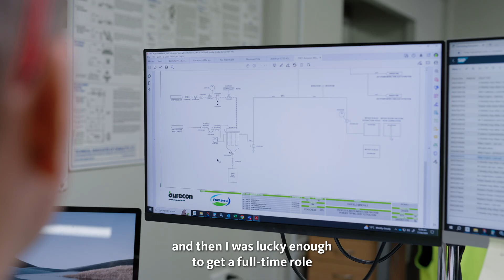Meet Michael and Preston - Electrical Engineering Apprenticeship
Meet Michael and Preston, who are currently apprentices in Electrical Engineering. Start your career with one of New Zealand’s largest companies and earn a NZ Certificate in Mechanical Engineering (Maintenance focus) through our fully funded apprenticeship program. You'll work in a large manufacturing environment alongside a supportive team of technical trades professionals, all while earning a competitive salary.